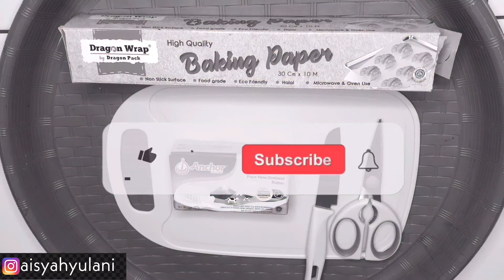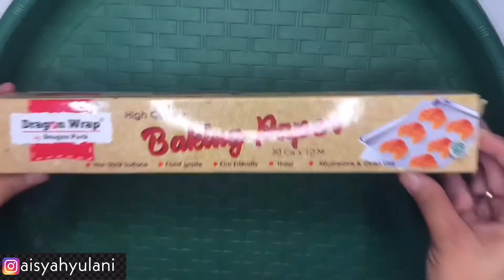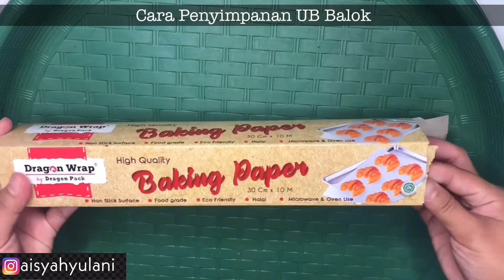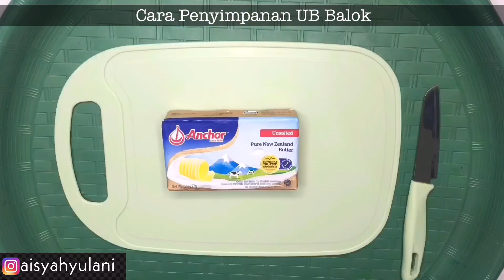UNSALTED BUTTER ANCHOR untuk MPASI & Cara Penyimpanannya | Dijamin lebih hemat beli ini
1. UB Anchor Balok = (khusus Gosend)
6. Food container Set (Green leaf) =